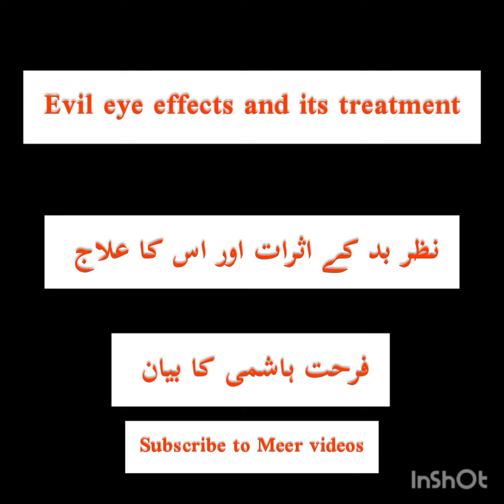Nazar e bad ka ilaaj, Evil Eye effects and its treatment, Dr Farhat Hashmi